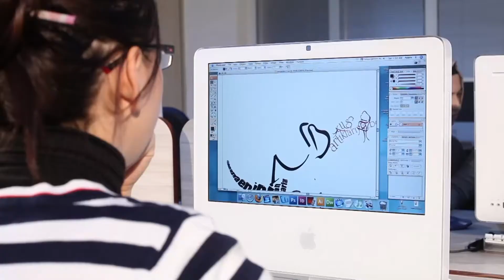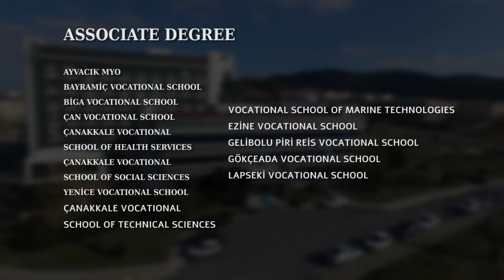Çanakkale Onsekiz Mart University